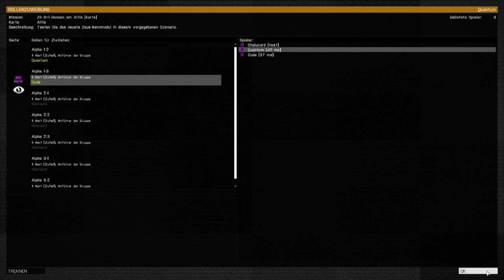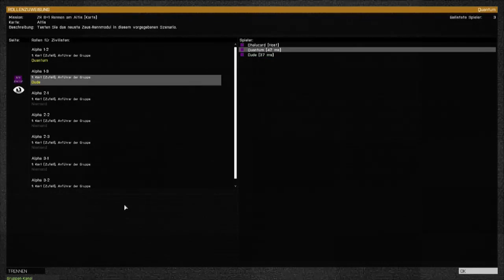SCHIEBUNG! Arma 3 Karts DLC - Let's Play Arma 3 Karts